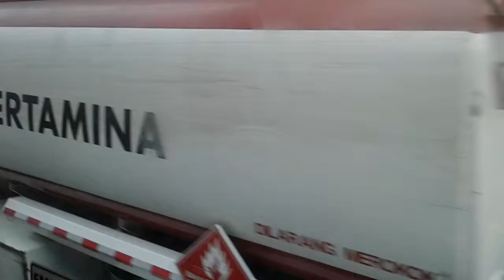BUSMANIA SINARJAYA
Mudik Jakarta Purbalingga dengan Bus Sinar Jaya B 7367 TGD